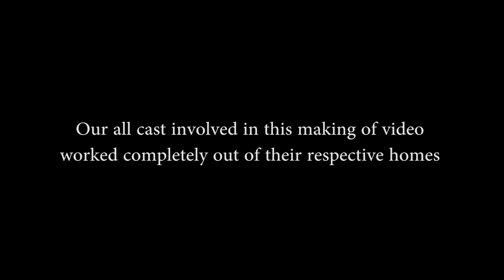Lockdown and Indians | Types of People During Lockdown | Antar Films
In Lock down we brought you a reason of a smile. Watch how different types of peoples are surviving in their room to save theirself from Covid-19. Its humble request that please Stay at home in fight against Covid-19. Our all artist involved in the making of this video worked completely out of their respective homes.
Thanks.

Sahil Tanveer

Cast:-
Amit :- Covid se na Darne wala
Sapna Singh :- Cute Girl
Shivam Chandravanshi :- Bihari
Chandan Yuvraj:- Gymer
Rohit Hazra :- Dur ka Rishtedar
Vihsal Chandra Maurya :- Tharki Guy
Prashant Panwar :- Joru ka Gulaam
Zeeshan Khan :- Lazy guy